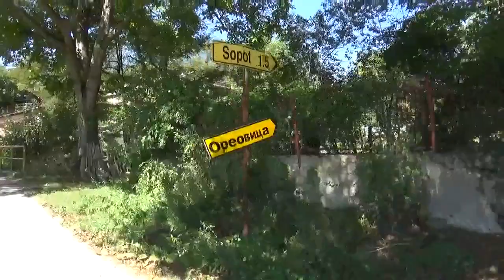Put do sela Sopot (radovi na uređenju puta)